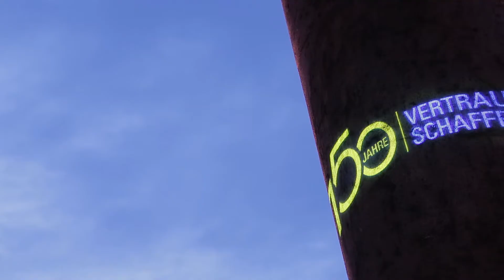Festakt "150 Jahre TÜV SÜD" am 2. Juni 2016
Ein Nachbericht vom Festakt im Haus der Kunst in München, bei dem Deutschlands ältester und größter TÜV sein 150. Jubiläum feierte. Die Moderation der Veranstaltung übernahm Barbara Schöneberger.